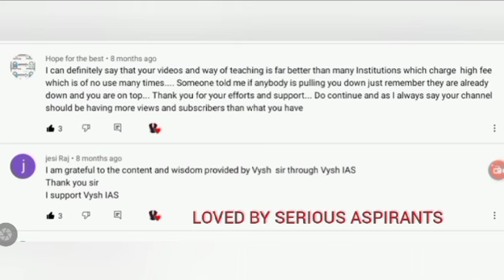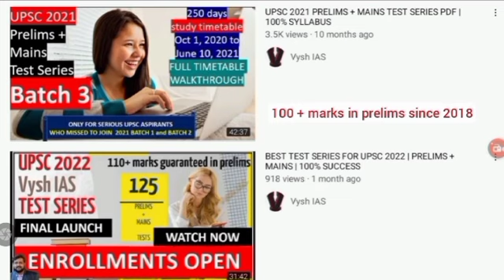FEEDBACK FROM VYSH STUDENTS - #4 (KARNATAKA)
BESTTESTSERIESFORUPSCPRELIMS AND MAINS

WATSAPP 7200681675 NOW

2021 UPSC TEST SERIES AND TIMETABLE

2021 ASPIRANTS (watch in this order)